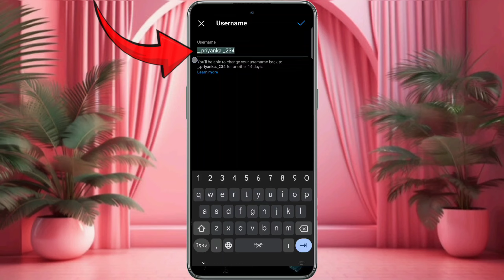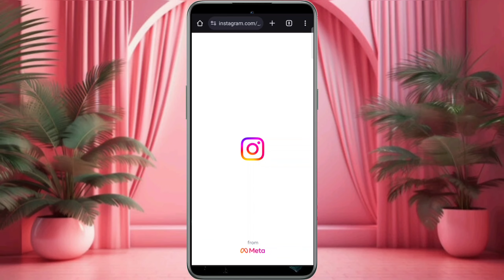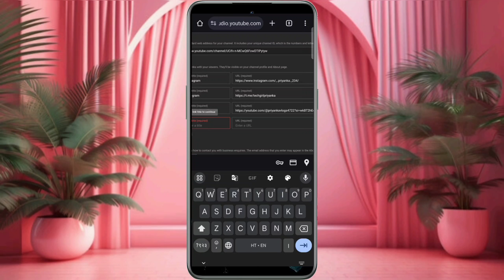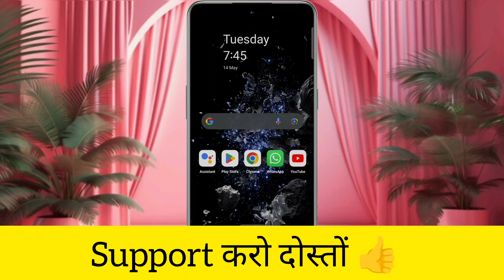Instagram Link YouTube Mein Kaise Dale 2024 | How To Add Instagram Link To YouTube Channel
👉 "Mivi DuoPods A350 Earbuds"

👉 "Portronics mobile stand"

👉 "Table Stand"

👉 "Swivel Casters Wheels"

👉 "Water Heater"

👉 "Bathroom Organiser "

                  S-U-B-S-C-R-I-B-E

🇮🇳@JAI HIND#@🇮🇳
                🇮🇳 Jai Bharat 🇮🇳